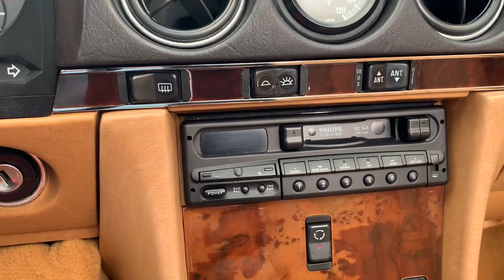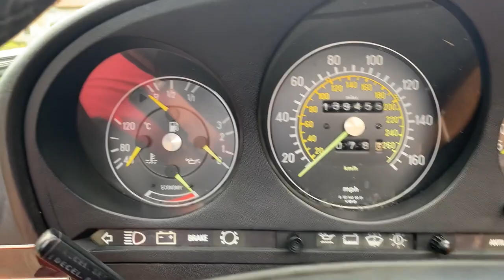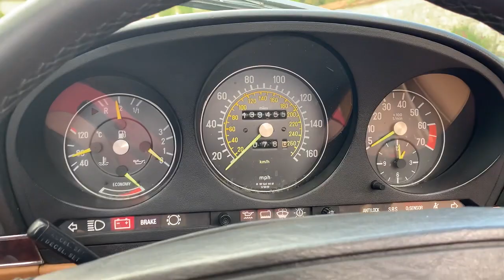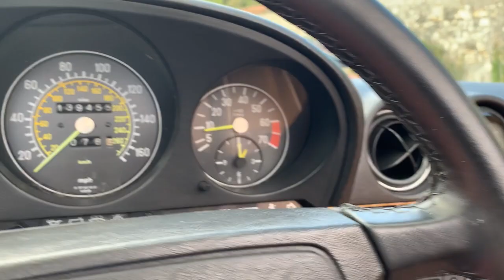MERCEDES 560 SL 1987 vendue chez GT VINTAGE CLASSIC CARS